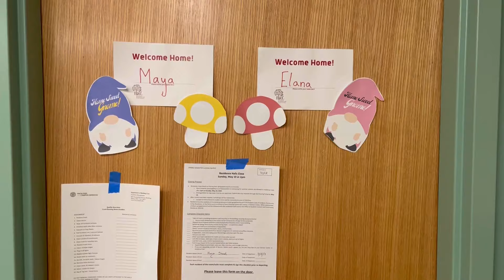FINALS VLOG @ CORNELL | slope day, ER senior appreciation, studying, moving out | {Freshman Year}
Welcome back!! Hope you enjoyed the last vlog wrapping up my freshman year! Still can’t believe I’m finally done with my first year here at Cornell. Time truly does fly by ;)

Free Music for Videos 👉 Music by Mai Anna  - Text Me  -

Musician: Jeff Kaale

Musician: Not The King